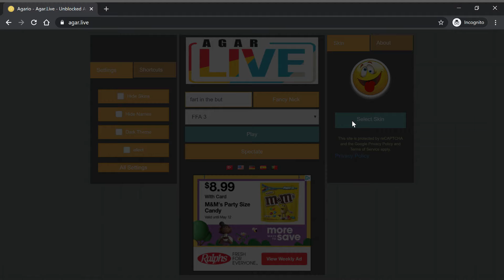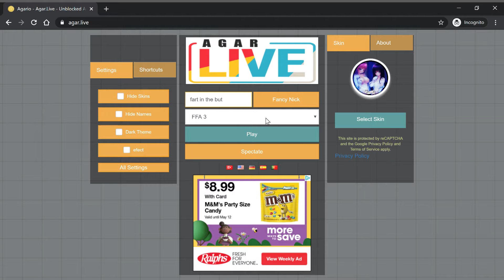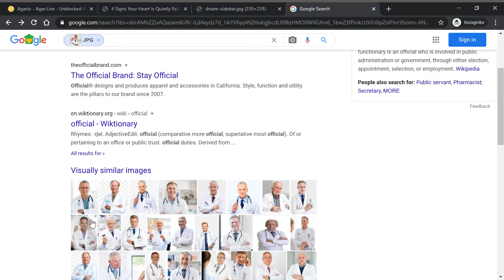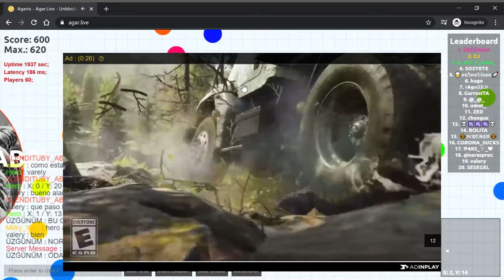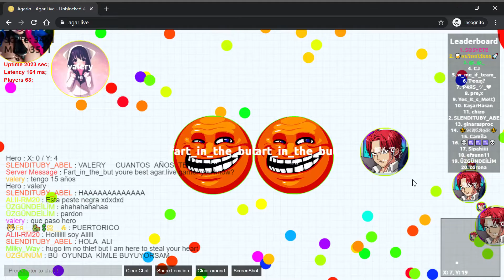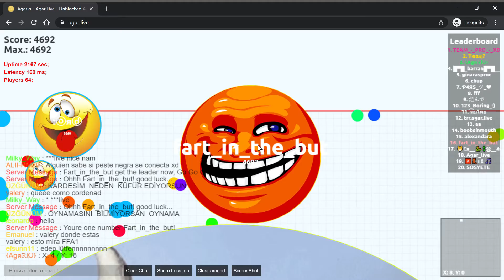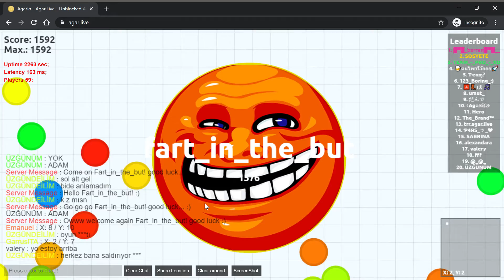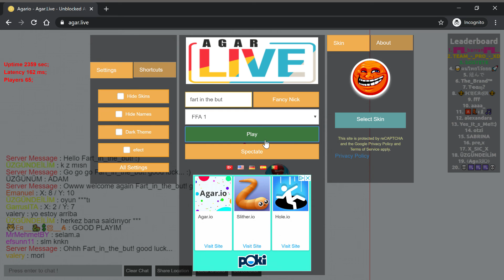The Agario 2020 experience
Anime girlfriend